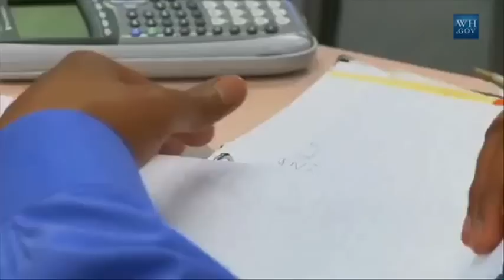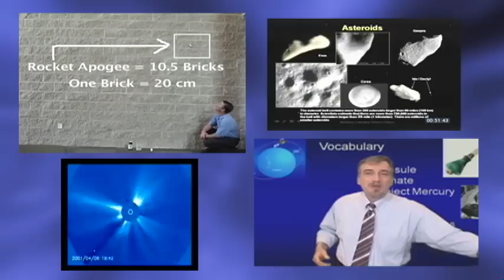Fifty-Years of NASA Education Outreach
The Aerospace Education Services Project is a comprehensive project designed to reach out to the formal and informal education communities in all fifty states and the U.S. territories. The AESP staff consists of specialists who are professional educators assigned to each NASA center. The AESP specialists share NASA's use of emerging instructional technologies and the motivating outcomes of NASA's research, exploration and discovery with education communities and the public. The AESP primary focus is a professional development effort that serves the elementary and secondary education community by providing classroom demonstrations, distance learning events, in-service training for educators, pre-service training for university students, and identification of appropriate NASA education resources.